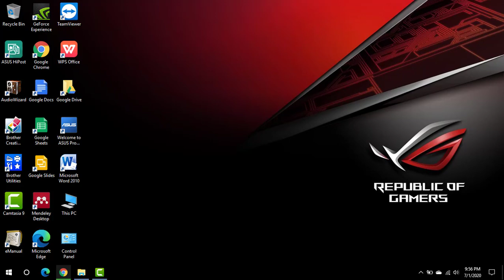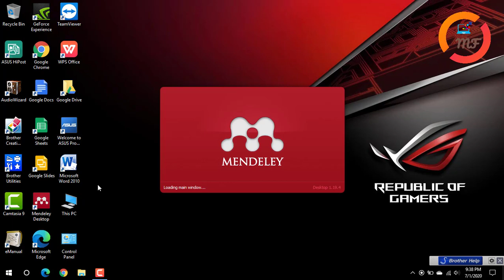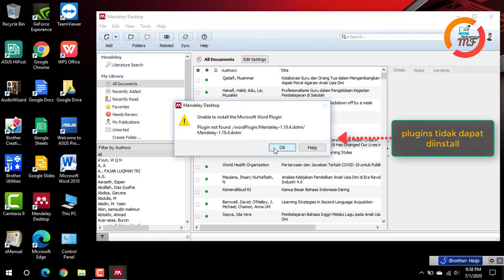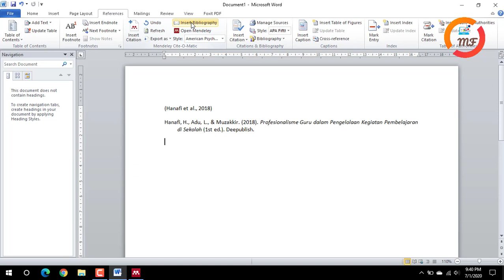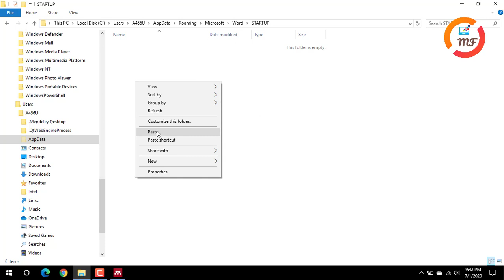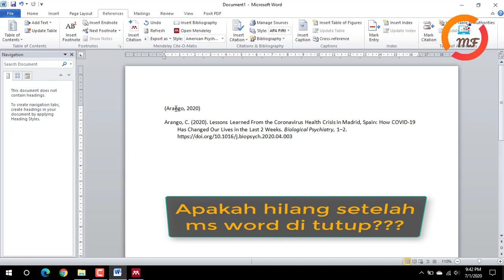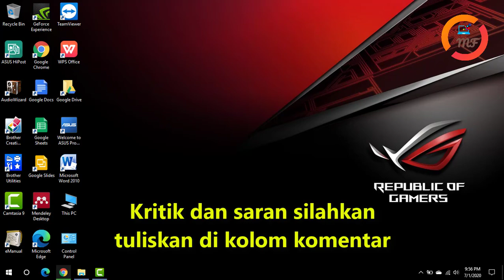Mengatasi Masalah Error Unable to install Mendeley word plugin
Video Mengatasi Masalah Error Unable to install Mendeley word plugin terbukti dapat mengatasi masalah gagal install plugins mendeley dekstop dengan pesan error Unable to install Mendeley word plugin

Namun pada video ini lebih saya perjelas langkah - langkahnya, mudah mudahan lebih dapat diterapkan